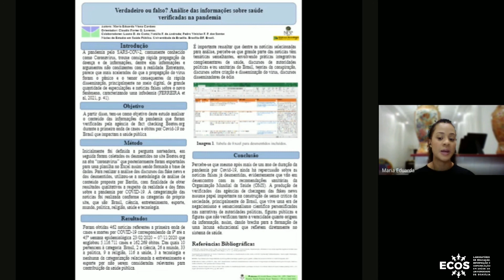Projeto de Iniciação Científica - 2020/2021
Plano de trabalho: Verdadeiro ou falso? Análise das informações sobre saúde verificadas na pandemia da covid-19
Aluna: Maria Eduarda Viana Cardoso (Graduanda de Enfermagem - FCE/UnB)
Orientador: Prof. Dr. Cláudio Lorenzo
Colaboradores: Luana Dias, Natália Fernandes e Pedro Vinicius Falcão